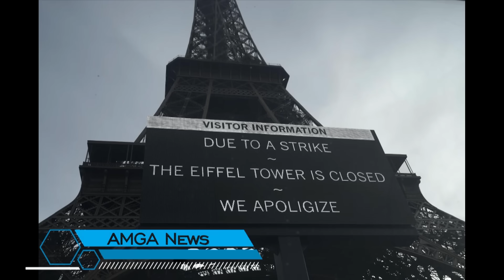Լուրեր 28.12.23| Ռուսաստանի արտգործնախարար Լավրովը մոլեգնել է. սպառնում է|Amga News 12.28.23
*  Էնթոնի Բլինքենը Մեխիկոյում քննարկել է միգրացիայի հարցերը
* Նյու Յորքը պայքարում է միգրանտների դեմ, քննադատում է Բայդենի մեղմ քաղաքականությունը
* Ռուսաստանի արտգործնախարար Լավրովը մոլեգնել է. սպառնում է
* Երուսաղեմում հարձակվել են հայերի վրա. Կովերի պարտեզից դուրս հանելու և ահաբեկելու նպատակով
* Բուժկենտրոնի դաշնակցական տնօրենները թաքցրել են հարկերը
* Իսրայելի դեսպանը չի վերադառնա Թուրքիա, քանի դեռ Էրդողանն է նախագահը